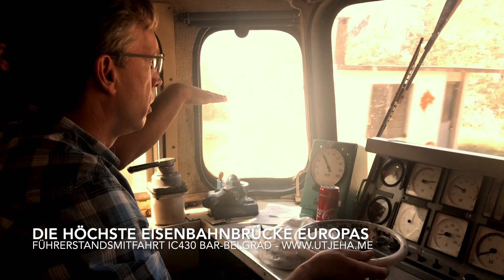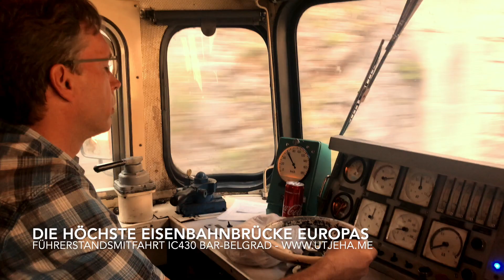Führerstandsmitfahrt im IC430 Bar-Belgrad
Eine der spektakulärsten Eisenbahnstrecken - Im Führerstand des IC430 Bar-Belgrad geht es über die höchste Eisenbahnbrücke Europas.

Das willst du auch einmal erleben? Melde dich bei uns und wir machen es möglich!

Montenegro Ferienwohnungen & Apartments | UTJEHA.ME
Ulica Maršal
85356 Bar / Utjeha
Montenegro